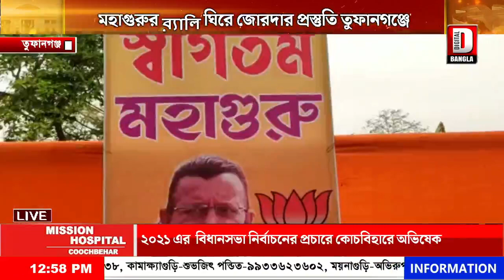মহাগুরুর র‍্যালি ঘিরে জোরদার প্রস্তুতি তুফানগঞ্জে